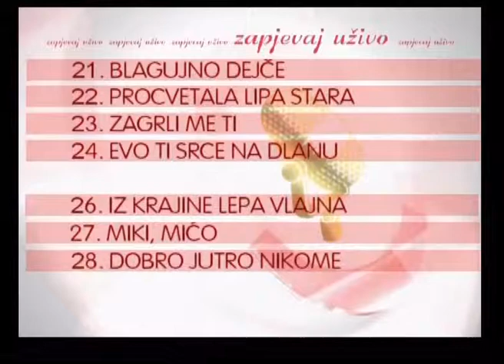Ansambl Zora - Zanela me svetla velikog grada - (Live) - Zapjevaj uzivo - (Renome 04.04.2008.)